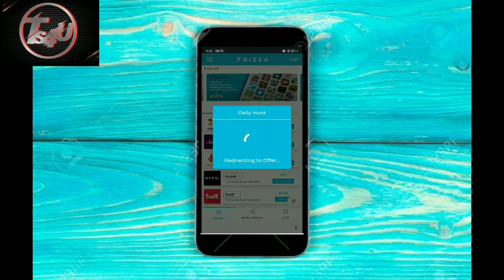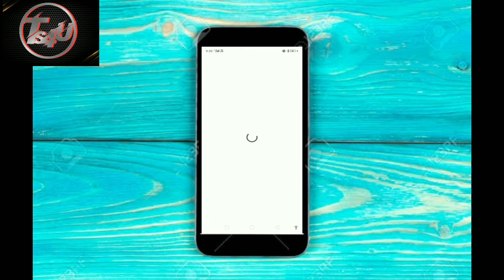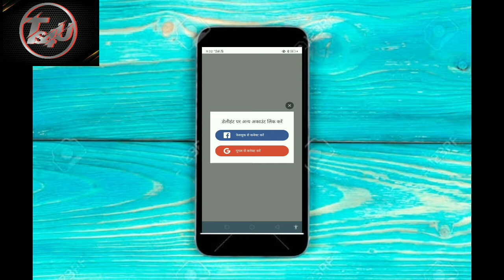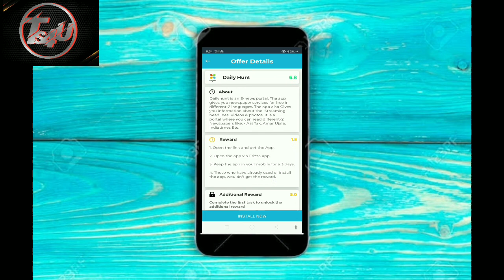Frizza app se paise kaise kamaye 🤑| Frizza app[2022]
Hello
Gays In this video I am gonna tell you about.Frizza App live redeem